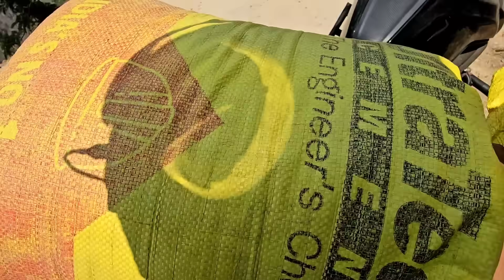मुंबई से मिलने आये सब्सक्राइबर || pahadi lifestyle vlog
इतनी दूर से मिलने आए
 सपना हुआ पूरा
ये कौन आ गया

Instagtam id = Amitnegivlogs

pahadi villagers lifestyle